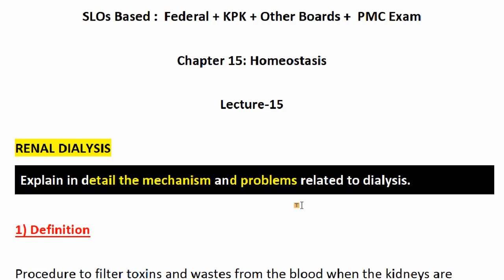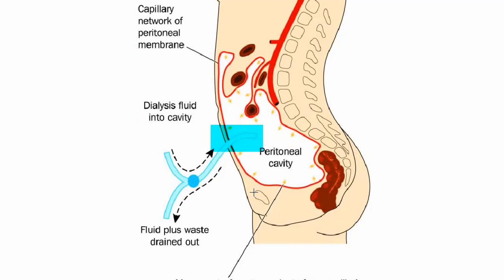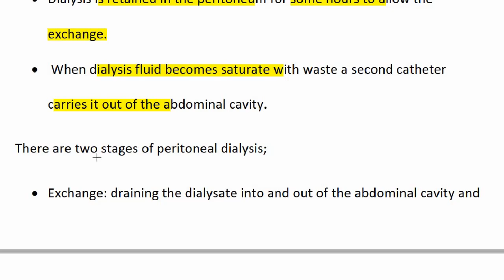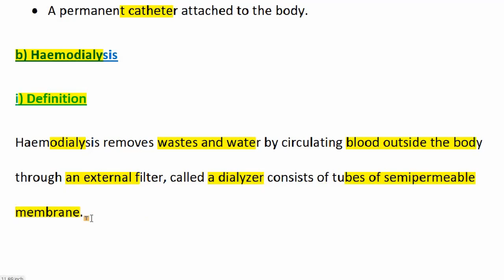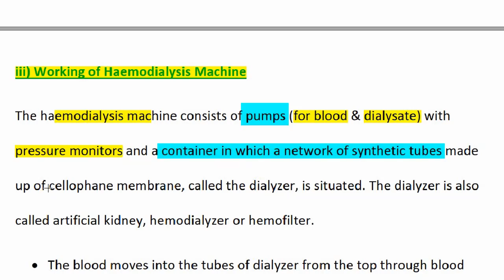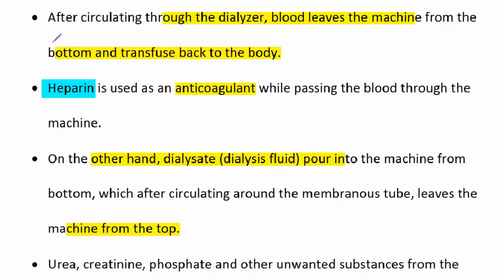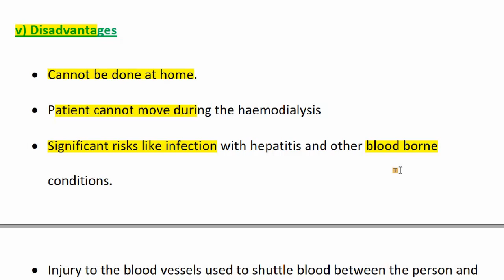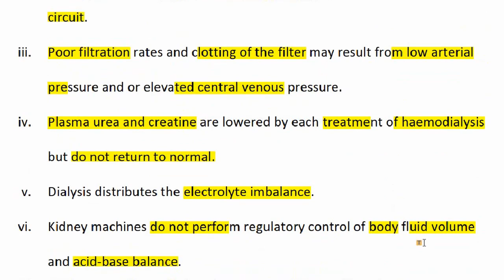Renal Dialysis, Types of Renal Dialysis, Problems related to Dialysis